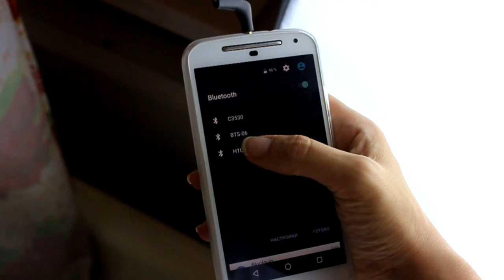Мои ПОКУПКИ с Алиэкспресс // Для дома, для волос, чехлы для телефона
В этом видео я покажу все свои покупки из сайта Aliexpress 2016. Покажу все что я купила для дома,  для волос и много-много интерестных заказов. Ожидание и реальность, сравнения с фото, цены, качество.

4) Петельки для создания причесок  2 штуки в комплекте
Заколка для уменьшения длины волос и создания прически карэ
Бублик разъемный для создания гульки 2 штуки в комплекте разного диаметра
Инструмент пластиковый розовый с петлями для созданий вечерних причесок
Черная заколка для волос с тремя маленькими заколочками сверху

8) Софтбокс для фотографий и видеосъемок студийный со штативом и рассеивателем

10) Чехол для телефона пластиковый белый с котиком Moto G для 2nd edition

11) Чехлы для телефона пластиковые голубой с оленями и разноцветными листиками Moto G для 2nd edition

► ПОКУПКИ китайских товаров AliExpress // ОЖИДАНИЯ И РЕАЛЬНОСТЬ // Качество, цены, обзор  -  часть 5
Контакты:

♥ ► СБОРНИК ВИДЕО о ПОКУПКАХ и заказах с ALIEXPRESS ◄